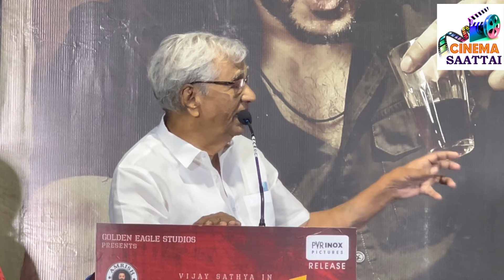விஜய் என்ன கடவுளா? உனக்கு MGR ன்னு நினைப்பா?? நீயெல்லாம் CM ஆகவே முடியாது | k ராஜன் ஆவேசம்